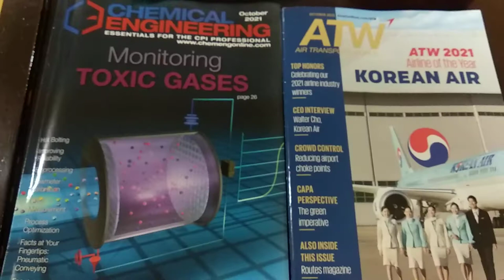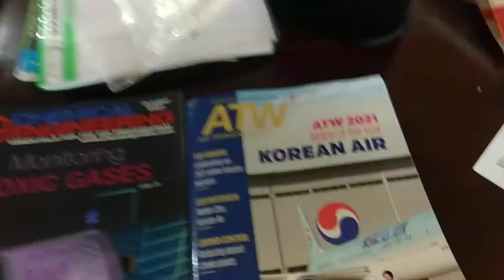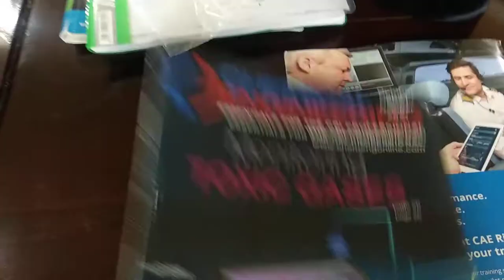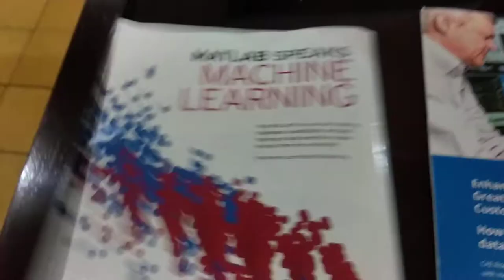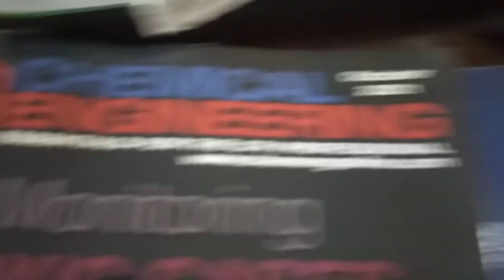Dapat Majalah Gratis dari Luar Negeri, Gimana Caranya?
Cara mendapatkan majalah gratis dari luar negeri.
download majalah gratis
majalah online gratis
majalah gratis pdf
majalah fashion online gratis
ebook majalah gratis
ebook majalah tempo gratis
majalah gratis dari luar negeri
download majalah pdf